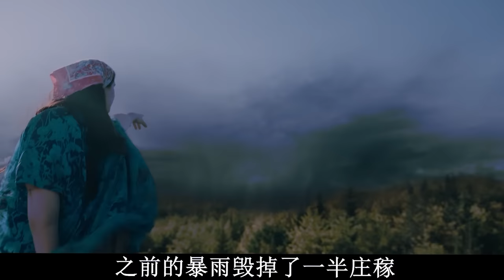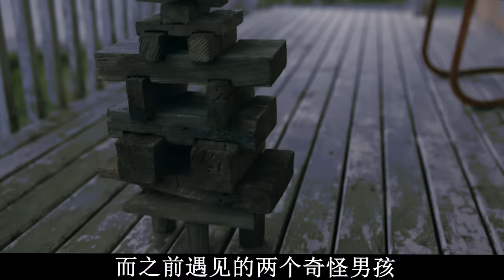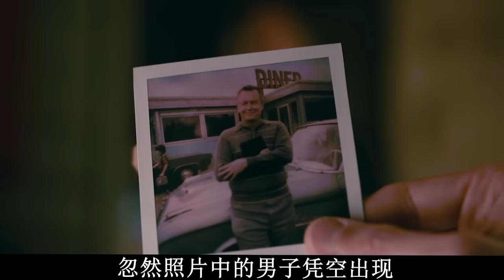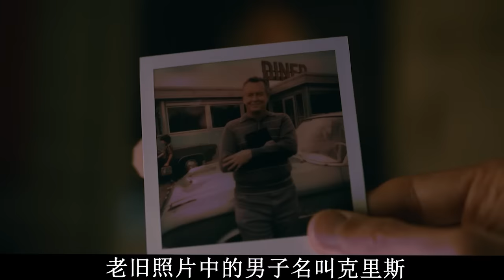【阿奇】永远走不出的小镇，择人而噬的怪物，一口气看完2023年科幻惊悚剧《梦魇绝镇第二季》